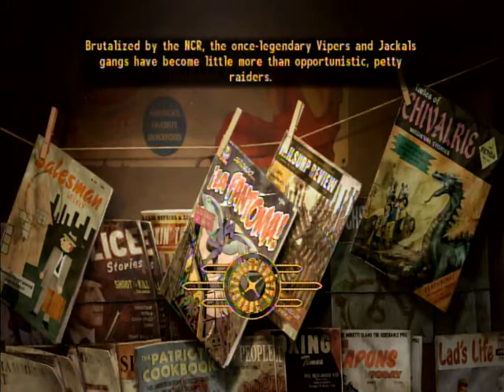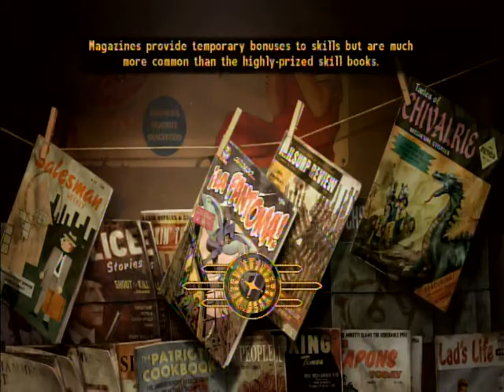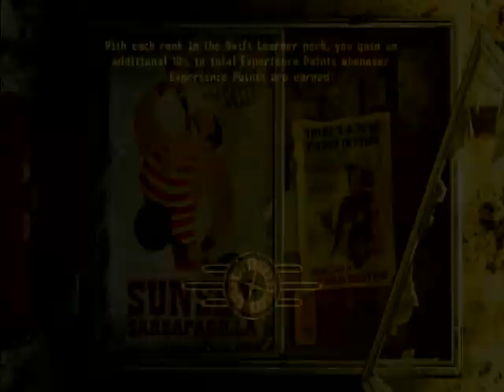Lets Play Fallout New Vegas Part Nineteen: Mono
Stuff doesn't blow up, and it is good.